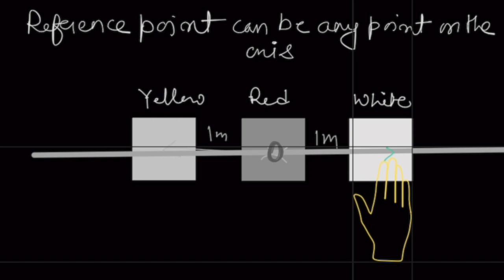Formula Center of Mass